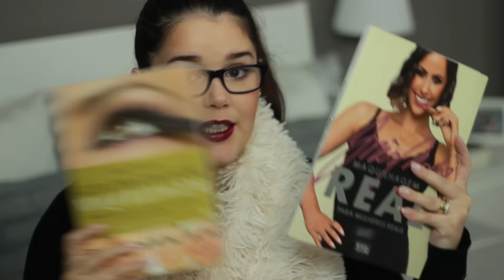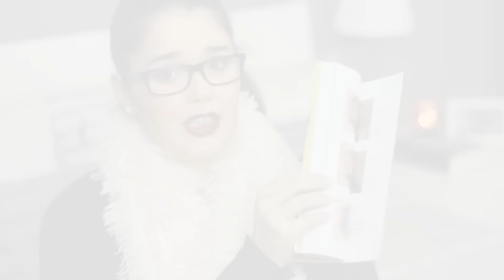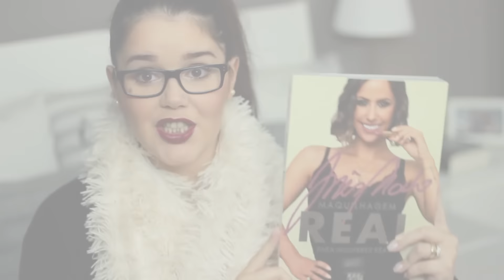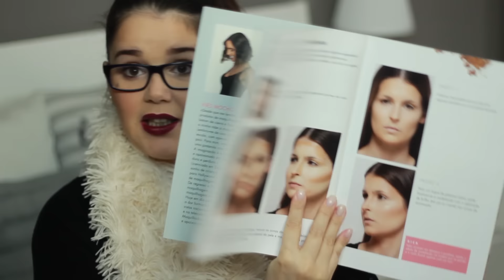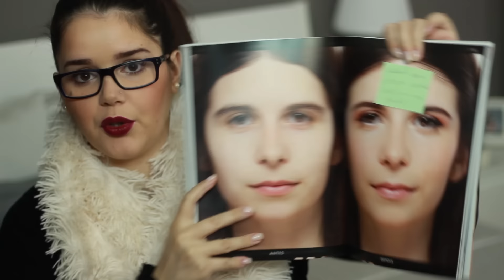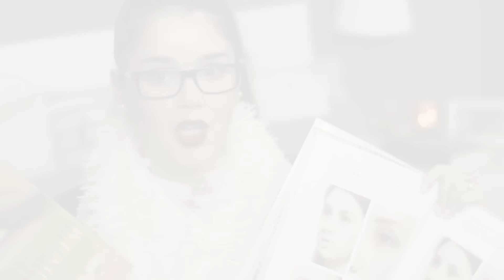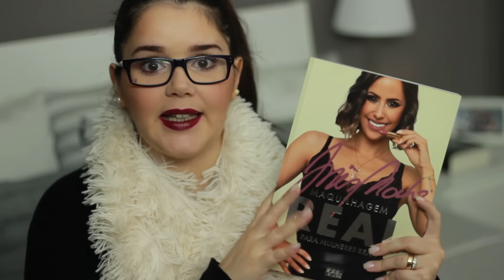REVIEW | Inês Mocho Vs Inês Franco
Beijinhos*Enormes